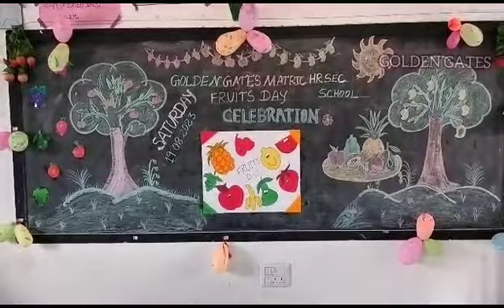day2#fruit day#celebration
Video from ஈ